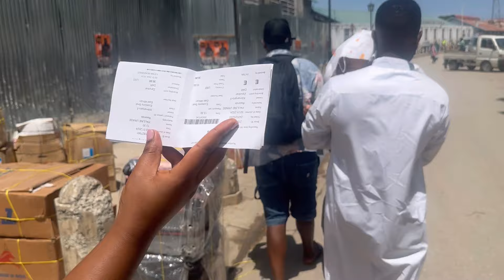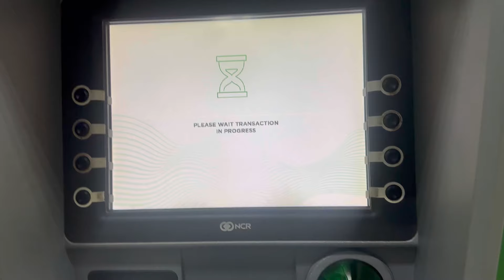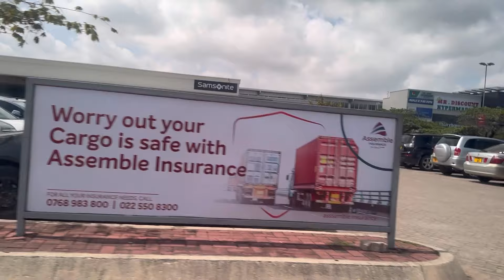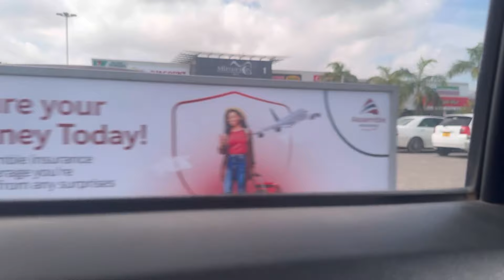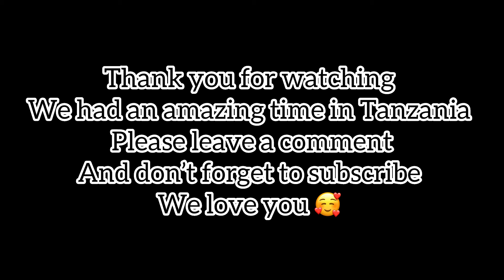VLOG: Zanzibar trip part 2| exploring Mnemba island| swimming with turtles| kariakoo market ..